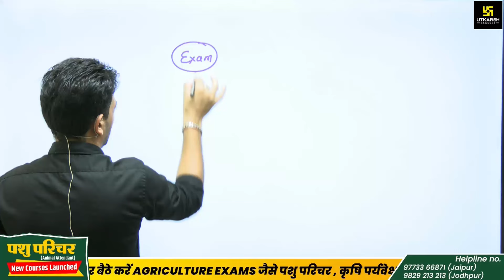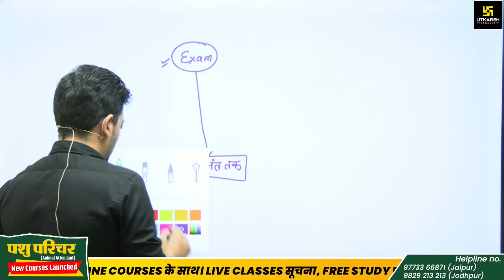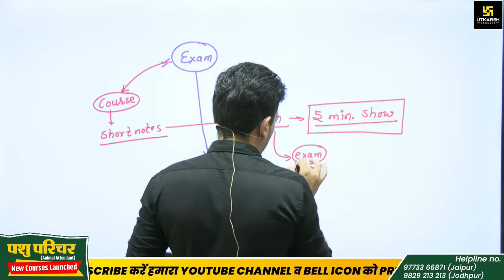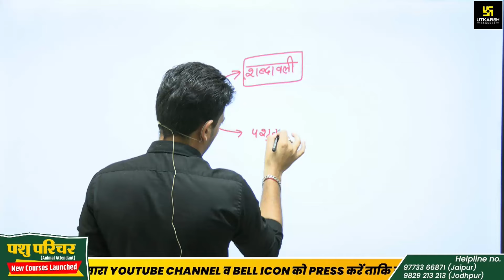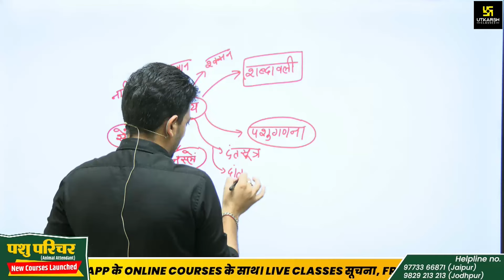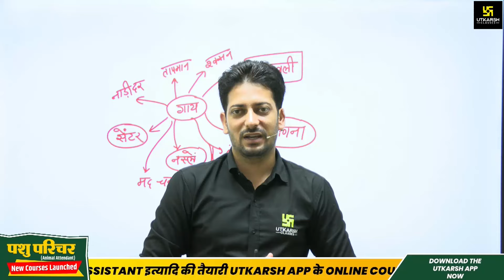पशु पालन 5 Minute में 🤔 | Pashu Paricharak 2024 | Utkarsh Agriculture Classes | Sumit Sir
पशु पालन  5 मिनट में !!😳

✨"🎉पूर्णत: नवीनतम पाठ्यक्रम पर आधारित😇 Pashu Paricharak New Online 75 Days Target Batch Launched😍

✨"🎉"📚राजस्थान मे पहली बार !🎯
उत्कर्ष आपके लिए लेकर आया है आपकी तैयारी को परखने और मजबूत करने के लिए Pashu Parichar Expert Test Series!🎯
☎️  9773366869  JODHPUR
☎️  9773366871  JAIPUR